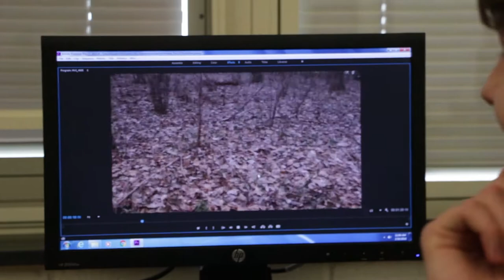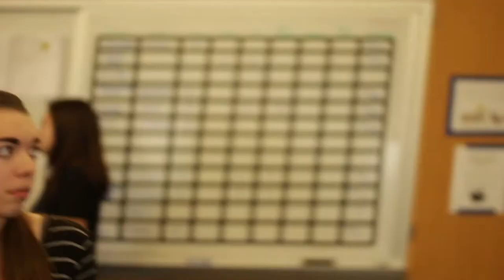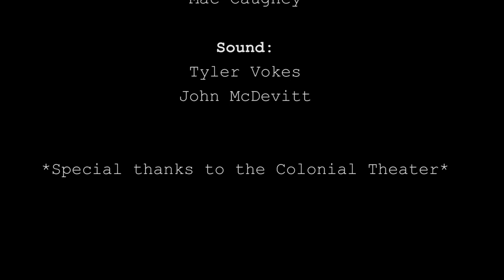The Experimentalist 5 21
Updated Version - Video Audio sync issue resolved.